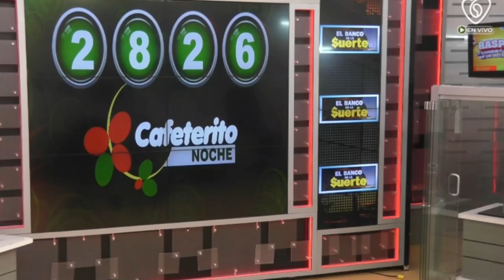CAFETERITO NOCHE Resultado del SÁBADO 16 de abril de 2022 ✅🥇🔥💰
Hola buenas noches, te presentamos los resultados de las loterías y chances en Colombia, vamos con el Resultados del Chance El Cafeterito noche del SÁBADO 16 de abril de 2022.

el Resultado Lotería de Medellín SÁBADO 16 de abril de 2022